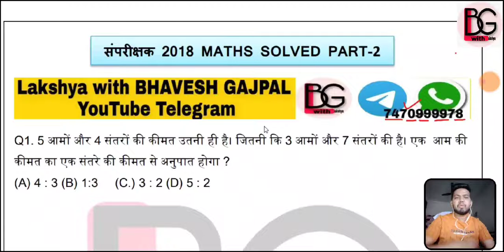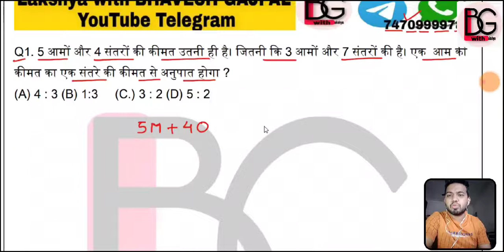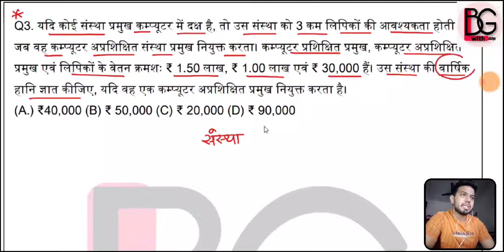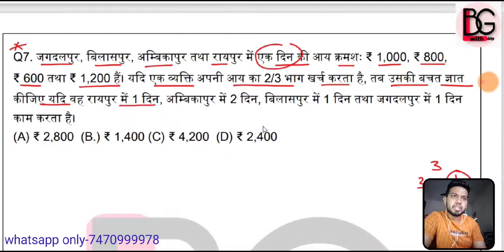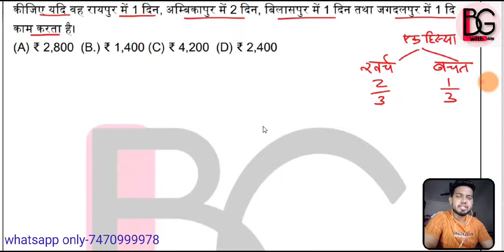cgvyapam संपरीक्षक Maths solved Part-2 2018 | cgvyapam ज्येष्ठ एवं सहायक संपरीक्षक 2021 Maths solved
For Paid classes ACF RANGER 2020 CGPSC
whatsapp here 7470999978 (dont call)
हिन्दी + छत्तीसगढी़ paid classes

Maths Reasoning की विशेष कक्षाओ हेतु 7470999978 पर whatsapp करे (paid)
Physics chemistry biology paid classes

CGPSC
CGPSC 2020
CGPSC TOPPER
CGPSC RESULT
CGPSC PREPARATION
CGPSC GK IN HINDI
CG VYAPAM
CGVYAPAM
CGVYAPAM RESULT
CGVYAPAM TAIYARI
CGPSC TAIYARI